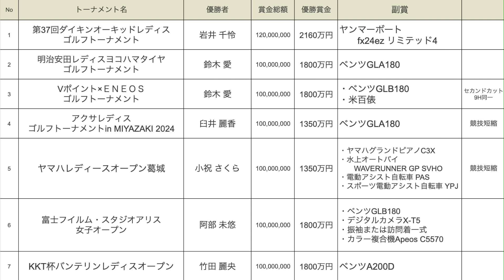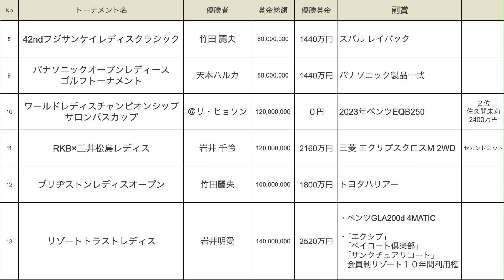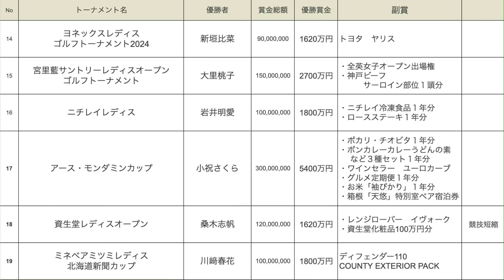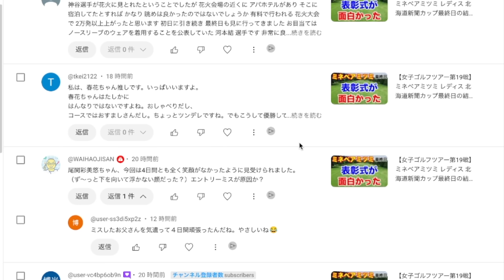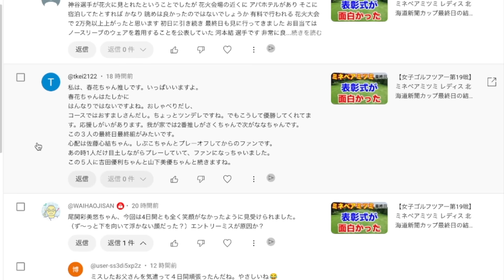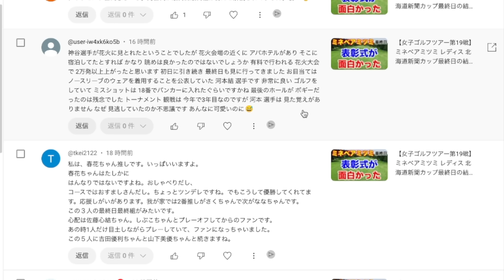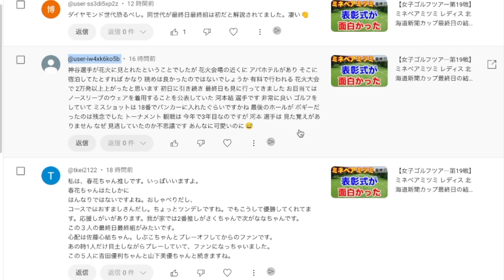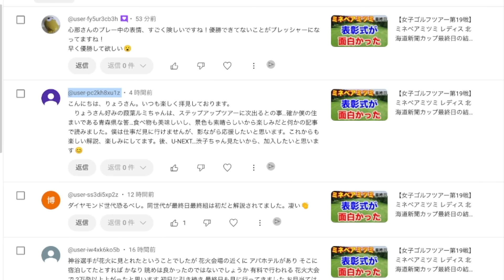女子ゴルフ2024年前半戦の優勝者と優勝賞金と優勝副賞どんだけもらった？渋野日向子の始球式の話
⭐️全英女子オープンが見れるのはU-NEXTのみ

目次
0:00　オープニング
0:29　第1戦〜第7戦
岩井 千怜
鈴木 愛
鈴木 愛
臼井 麗香
小祝 さくら
阿部 未悠
竹田 麗央

10:42　第8戦〜第13戦
竹田 麗央
天本ハルカ
＠リ・ヒョソン
岩井 千怜
竹田麗央
岩井明愛

19:08　第14戦〜第19戦
新垣比菜
大里桃子
岩井明愛
小祝さくら
桑木志帆
川﨑春花

33:14　渋野日向子の始球式の話などと、コメント読むコーナー